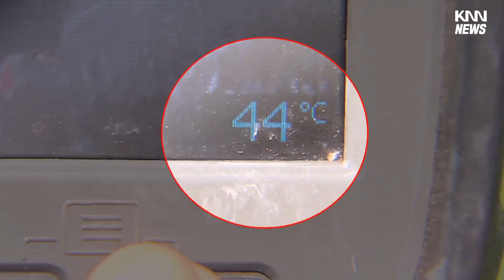폭염 속 비닐하우스 50도↑, '온열질환' 주의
[앵커]
전국적으로 폭염으로 온열질환 사망자가 속출하는 가운데 경남에서도 올해에만 벌써 4명이 숨졌습니다.

갇혀 있는 열이 빠져나가지 않는 비닐하우스 작업은 특히 위험한데요.

[기자]
지난 28일 11시 반쯤 경남 밀양의 한 비닐하우스에서 50대 작업자가 쓰러졌다는 119 신고가 접수됐습니다.

환자 체온은 43도까지 치솟았고, 의식이 없던 작업자는 다음 날 병원에서 치료중 숨졌습니다.

{남건오/밀양소방서 하남119안전센터 소방교/"환자분께 응급처치 할때도 비닐하우스에서 나오는 열기 때문에 저희 구급대원들도 숨쉬기 힘들 정도였습니다."}

주말 사이 밀양, 남해에서 3명이 논밭과 비닐하우스에서 일하다 숨져 올해 경남지역 온열질환 사망자는 4명으로 늘었습니다.

최근 5년 동안 경남에서는 한해 1~2명의 온열질환 사망자가 발생한 것과 비교하면 올해 상황이 심각합니다.

밀양은 한낮 최고기온이 35.9도까지 올랐습니다.

잠시만 작업을 해도 땀은 비오듯이 흘러 내립니다.

{김영환/비닐하우스 고추 재배/"작업을 하면 정신 없이 계속 작업에 몰두하다 보니까 나오는 시기를 놓쳐 버립니다. 그러면 나오다 쓰러져가지고..."}

하우스 안에 갇힌 뜨거운 열기 탓에 숨이 턱턱 막힙니다.

"지금 시간이 오후 3시가 다 돼 가는데요. 비닐하우스 안에서 잠시만 작업을 했는데도 땀이 비오듯이 흐릅니다.

열화상 카메라로 비춰보니 머리 부분이 붉은 색을 띠는 것을 볼 수 있습니다."

실내 온도는 50도를 넘겼습니다.

"비닐하우스 안에서 20분 정도 작업을 하고 밖으로 나와 봤는데요.

밖은 엄청 시원한 것을 느낄 수 있었고 열화상 카메라로 비닐하우스를 비춰 보니 40도를 넘는 것을 볼 수 있습니다."

폭염을 피해 마을 주민들은 농사일을 멈추고 무더위 쉼터에 모였습니다.

{김영금/밀양시 동산마을/"좋지요. 이렇게 시원하게 해서 놀고 같이 놀고 공부도 하고."}

경남도는 응급상황에 대비해 2인 1조로 작업을 하고, 충분한 휴식시간과 물을 자주 마실 것을 당부했습니다.